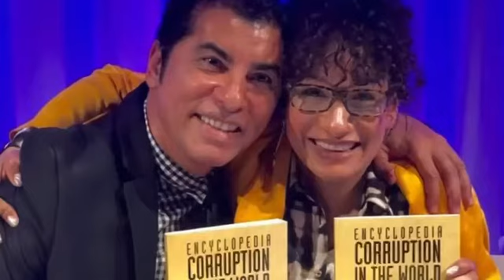ENCYCLOPEDIA CORRUPTION IN THE WORLD: RELEASE IN NEW YORK-US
Professor Ph.D., Judivan Vieira published the first and sole encyclopedia about corruption with public funds. He researched for 7 years traveling to countries like Argentina, Brazil, Uruguay, Paraguay, Venezuela, and the US, to write the 5 books that compound this unique collection. What is corruption? Who are the greatest allies of corruption? How can you profile a corrupt? What are the causes of corruption? And, which tools can a State use to combat this virus that infects and destroy the power of the welfare state? Read it and discover!